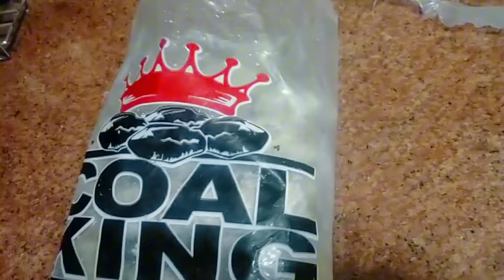صحيت من النوم رحت جري عليها م انا مش برتاح غير عندها♥️